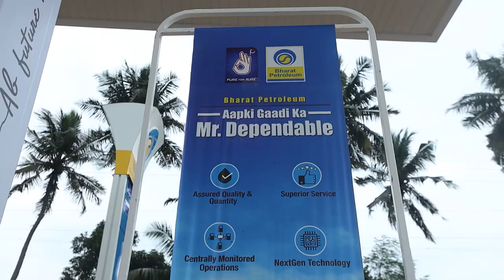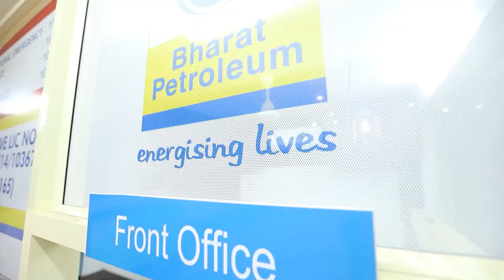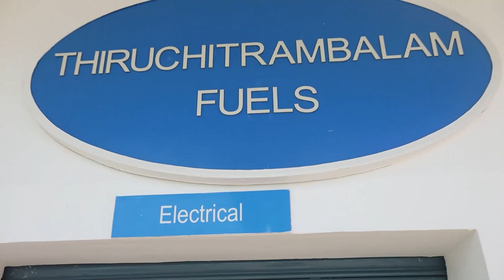Bharat Petroleum Anthem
A newly opened Bharat petrol pump, Thiruchitrambalam fuels situated in Gummidipoondi, created a video for Bharat petroleum using their BP anthem using the shots of their infrastructure.